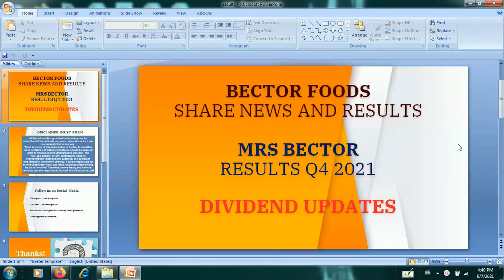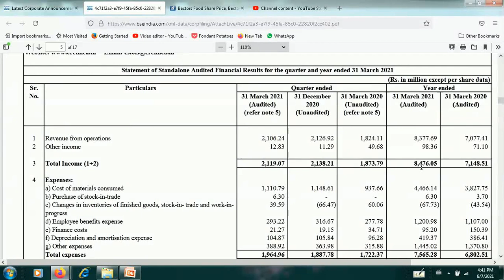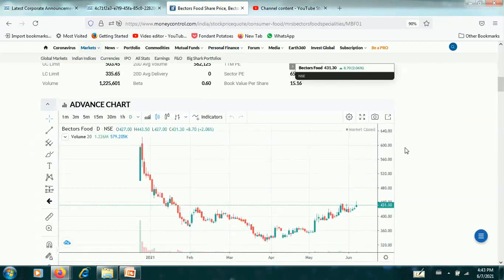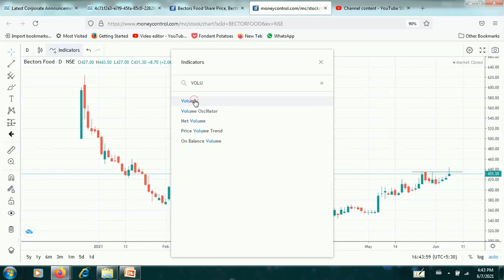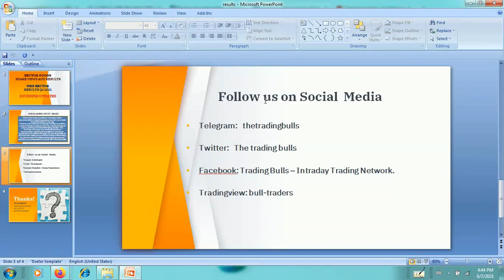BECTOR FOODS Q4 RESULTS 2021 MRS BECTORS RESULTS BECTOR FOODS SHARE LATEST NEWS MRS BECTORS DIVIDEND